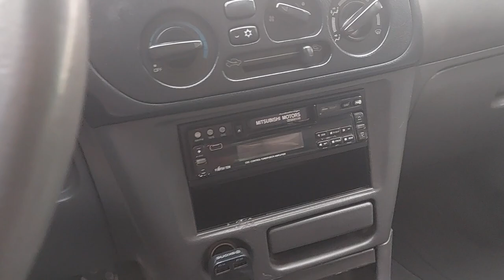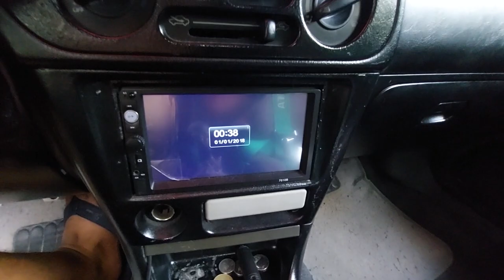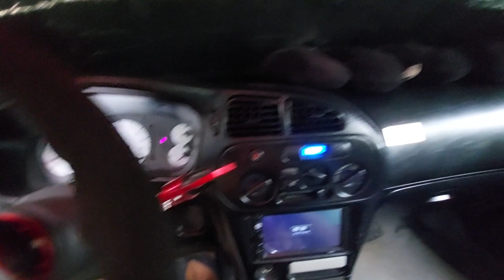MGA RICER NA LANCER PIZZA (ENGINE BAY UPGRADE)